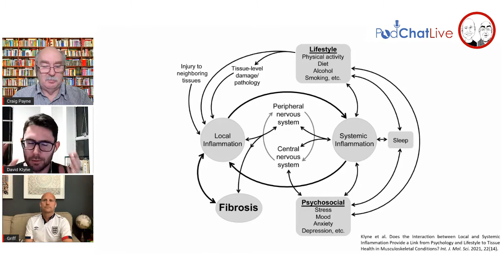PodChatLive Episode 94 with David Klyne [Relevance of Sleep]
Live podiatry chats with Craig Payne and Ian Griffiths. In this episode we were joined with Dr David Klyne.  David is a research fellow at UQ focusing on understanding the physiology of pain and the complex mechanisms that drive its persistence. Sleep is one of the most important factors to our physical and mental wellbeing. David takes us through just what an important (and bidirectional) relationship there is between pain and sleep, and gives us some pragmatic tips on how to enquire about a patients sleep hygiene and practices, what good sleep does and doesn't look like. Whether you are an MSK specialist or work in the Diabetes Centre, this is more important than you may think it is.